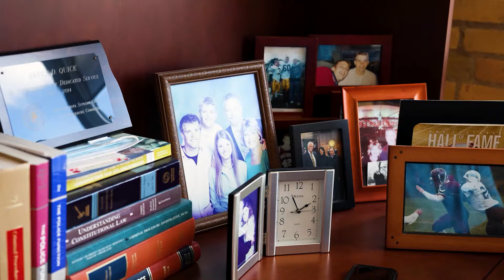Bruce Quick, Shareholder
Bruce Quick, a Criminal Defense Attorney at Vogel Law Firm since 1989, takes great pride in the substantial growth of the Criminal Defense team over the past three decades. He is dedicated to supporting clients during their most challenging times with the hope and expectation that he won’t see them again. In addition to his legal work, Bruce is also a professor, dedicated to teaching and mentoring future lawyers as part of his commitment to the legal profession.